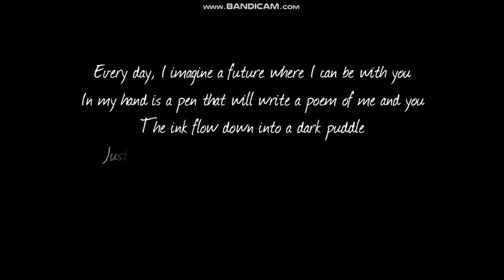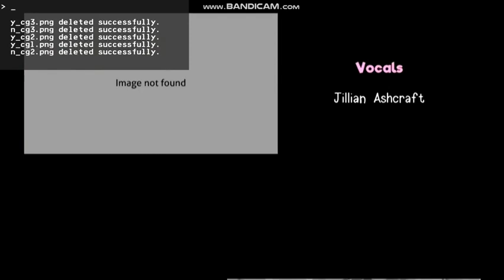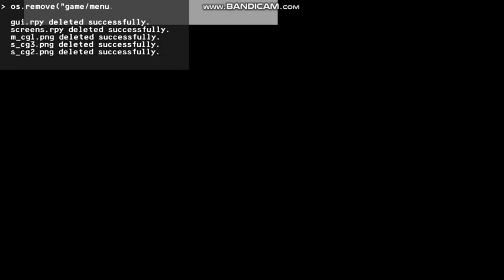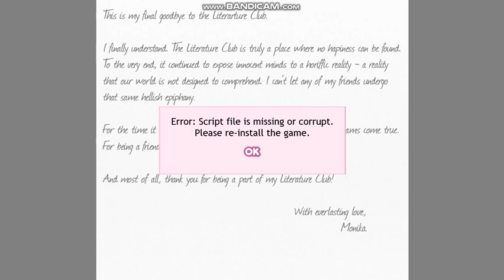DDLC Credits but in a different music. (Fanmade on PowerPoint) (Eng)